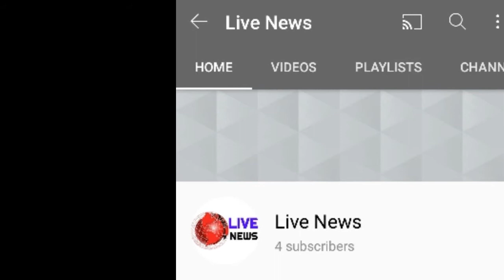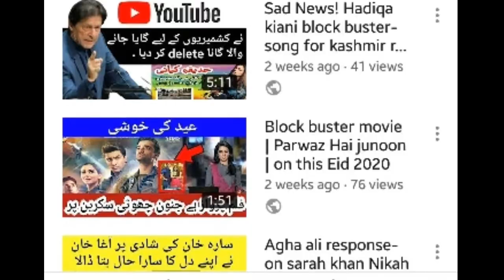YouTube channel hack-YouTube channel blocked-YouTube channel 2021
And.
MY videos🎥🎦

Topics: youtube channel hacked,hacked youtube channel,how hackers hack your youtube channel,how to recover hacked youtube channel,youtube channel hack | techmurad,youtube channel hacked 2020,youtube channel hacked meghan,youtube channel hacked and deleted,hacked youtube channel recovery,how to change youtube channel art,beauty hacks,ios how to change youtube channel art,youtube channel,youtube,channel hacker,youtube channel art,how to get back youtube channel,youtube channel growth tips,youtube channel hack,youtube channel hack bangla,youtube channel hack kaise karte hain,youtube channel hack recovery,youtube channel hack hone se kaise bachaye,youtube channel hack kora,youtube channel hacked tamil,youtube channel hacked bitcoin,blocked,blocked pipe,blocked drain,blocked sewer,blocked toilet,blocked sewage,blocked drain pipe,youtube channel,youtube blocked,youtube channel suspended,comments on your youtube channel blocked,bad news! youtube channels blocked,why are comments on my youtube channel blocked,how to open blocked telegram channels on android,how to unblock telegram blocked channels in malayalam,youtube block,telegram channel blocked ios,how to blocked telegram channel,suspended youtube channel back,youtube channel blocked me,youtube channel video blocked,strike,copyright strike,copyright strike on youtube,i got copyright strike on my youtube channel,bmtc bus strike,ksrtc bus strike,youtube channel strike check 2021,bus strike,how to strike on youtube channel,bmtc strike,ksrtc strike,how to give copyright strike on other channel,transport workers strike,ksrtc bus strike end,how to remove copyright strike on youtube,fake copyright strike,youtube copyright strike,kannada news channel,how to give copyright strike,channel strike youtube,channel strike kya hota hai,carryminati channel strike,youtube channel strike check,mythpat channel strike,lazarbeam channel strike,as gaming channel strike,shrey yt channel strike,9,how to create a youtube channel,how to make a youtube channel,how to start a youtube channel,youtube channel create,how to start a youtube channel for beginners,youtube channel,create youtube channel,how to make youtube channel,starting a youtube channel,youtube channel kaise banaye,how to create youtube channel,youtube,youtube channel ideas,how to create a youtube channel and earn money,create a youtube channel,how to create a youtube channel in mobile,youtube channel ideas,youtube channel kivabe khulbo,youtube channel create,youtube channel name ideas,youtube channel kaise banaye,youtube channel verify,youtube channel names,youtube channel art,youtube channel art template,youtube channel art size,youtube channel art canva,youtube channel art tutorial,youtube channel art mobile,youtube channel art photoshop,youtube channel art kaise banaye,youtube channel art bangla,ary news live,pakistani news channel,watch live news,SAMAA Samaa,Tv News,Pakistan,Breaking Newsbeat,live geo news,Live streaming channel,live streaming news,live city42,2020,2021,Nimra Reviews, Entertainment, Lifestyle, Showbiz, News, Worldwide News, Trending, Areeba,Nimra Reviews,Entertainment,Lifestyle,Showbiz,News,Worldwide News,Trending,Areeba Meer,Sana khan stories,Abeeha entertainment,Trending movies,Movies trends,Skhan Saahdi,Lollywood now

✔ATTENTION 👂🏻